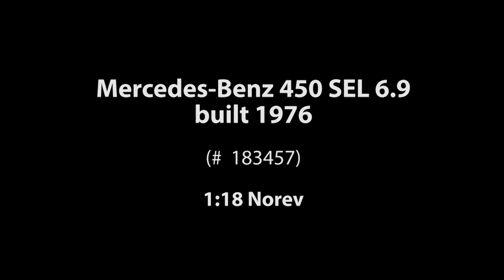ck-modelcars-video: Mercedes Benz 450 SEL 6.9 Baujahr 1976 blaugrau metallic Norev